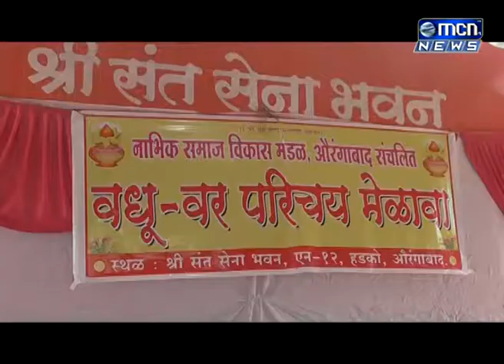नाभिक समाज विकास मंडळाच्या वतीनं आज संतभवन इथं राज्यस्तरिय वधुवर परिचय मेळावा